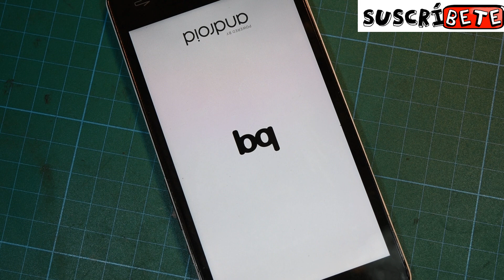BQ E5 4G Cambio Boton Encendido Y Reparación De Emergencia Incluída Usb Carga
TEST A FONDO SOBRE EL MITO DE COMO CALENTAR UNA CASA CON UNAS MACETAS Y UNAS VELAS AQUI: